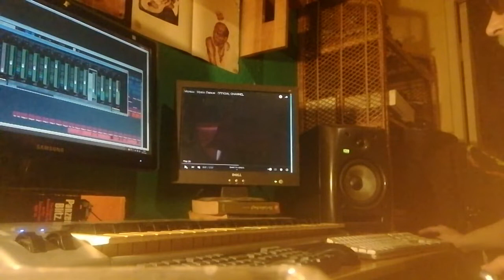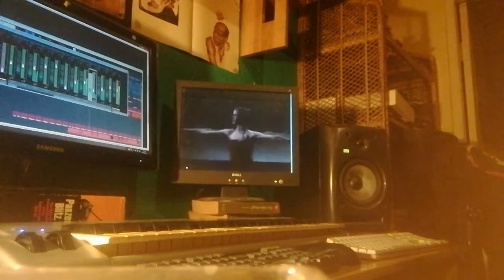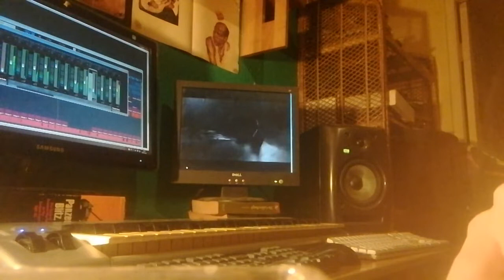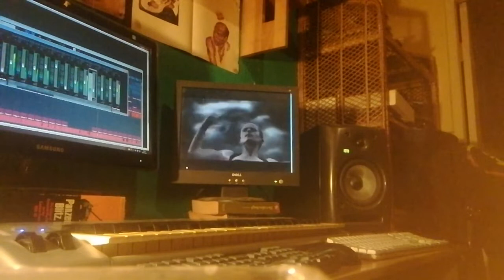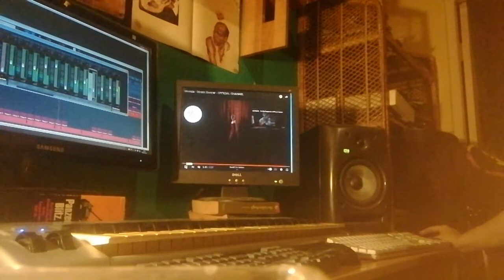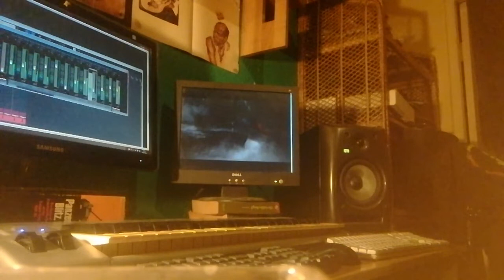half empty vessels/deep house mix/sir johnny dundee